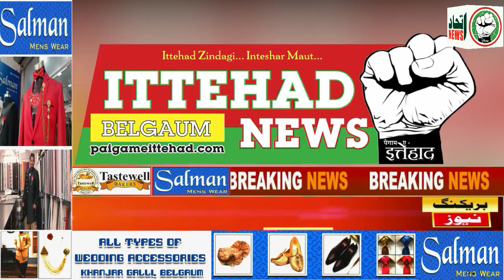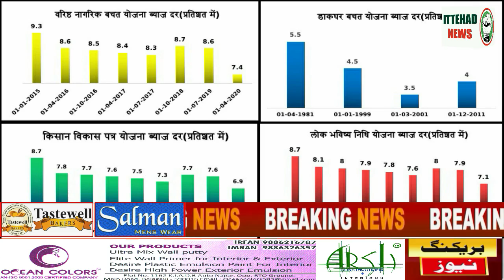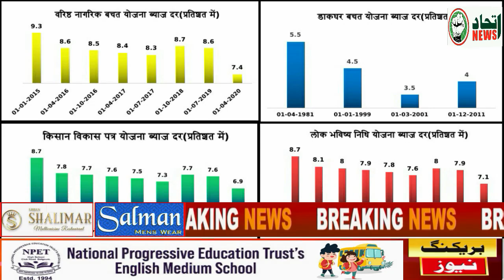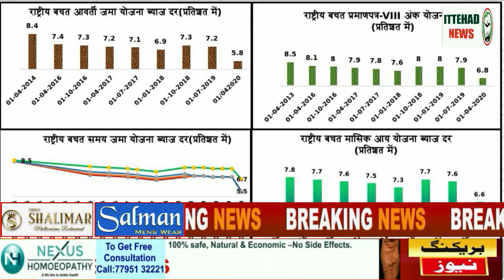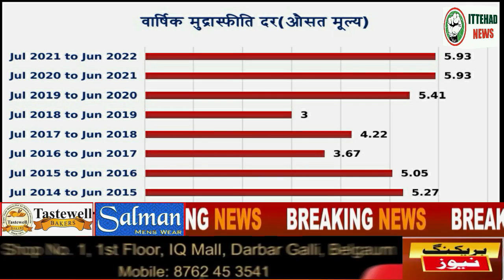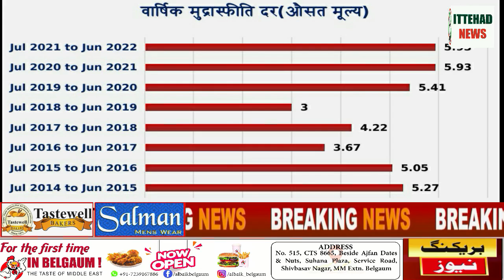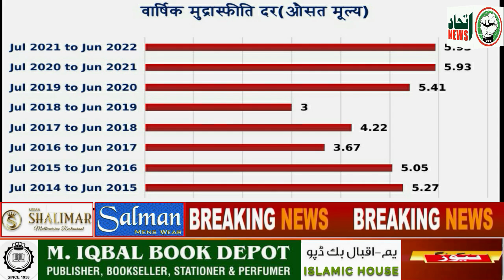ITTEHAD NEWS - JANATA KE CHOTE CHOTE BACHAT PAR SARKAR KA HAMLA (DATE-19-07-2022)